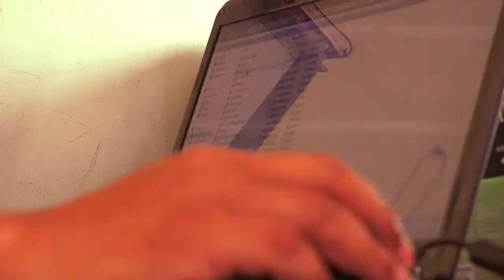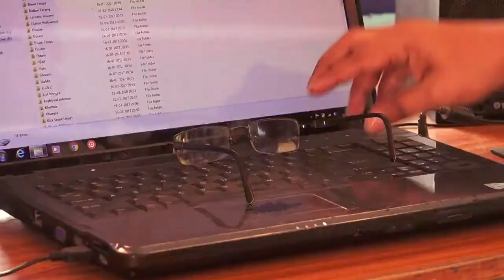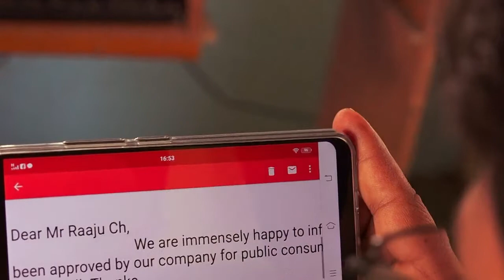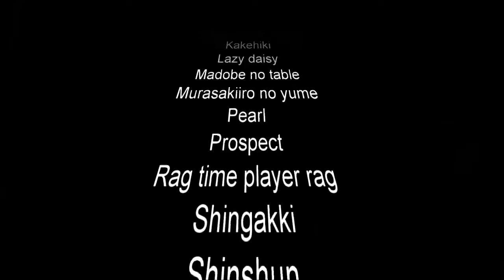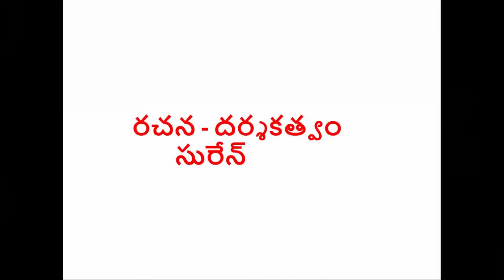Telugu Short Film "SAA" Part.8